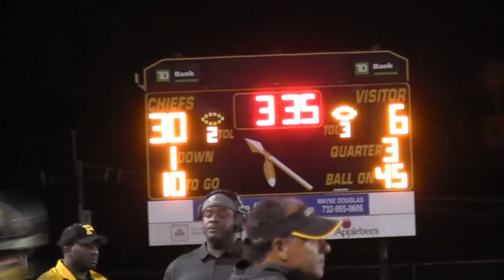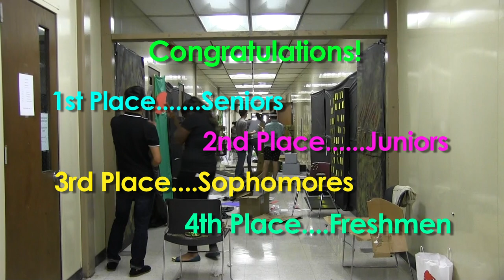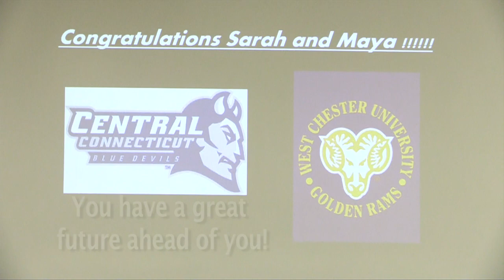Piscataway High School: LIFE IN BLACK AND GOLD (S1 E1)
LIFE IN BLACK & GOLD is a student produced news magazine program that highlights events, activities and people at Piscataway High School.  This episode features fall sports highlights, homecoming activities including a pep rally and hallway decorations.  It also includes footage of the annual junior vs senior Powderpuff football game, college signings, haunted high school, and more!